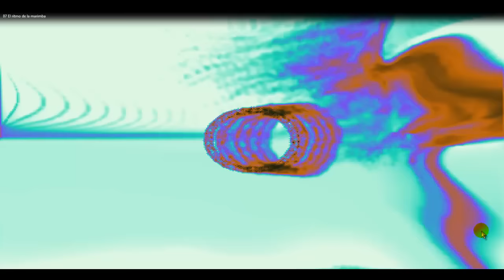Al ritmo de la marimba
el original